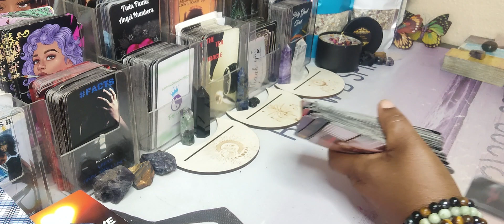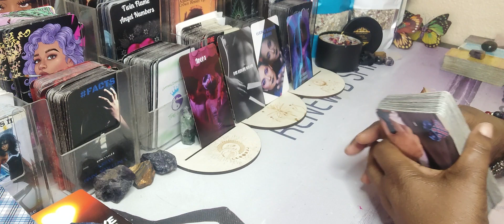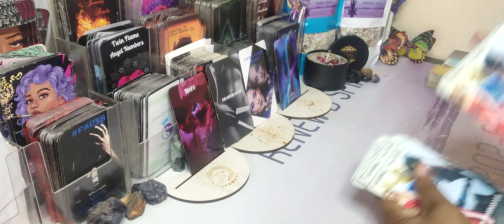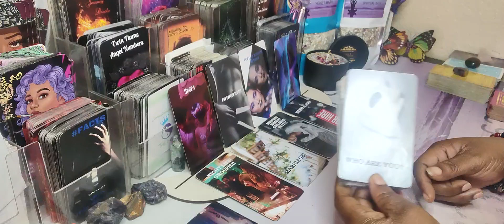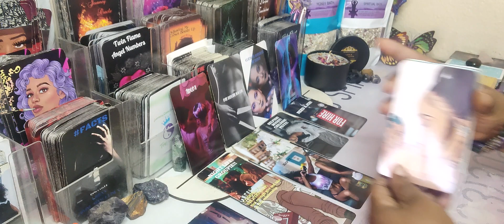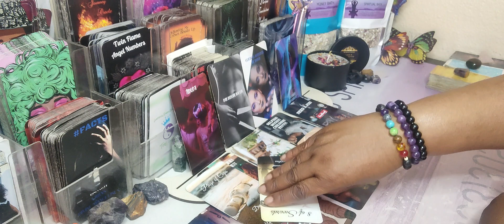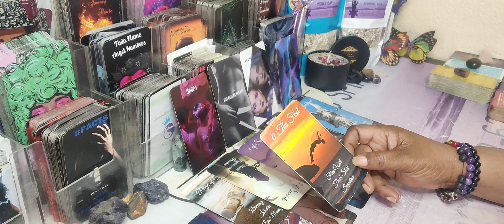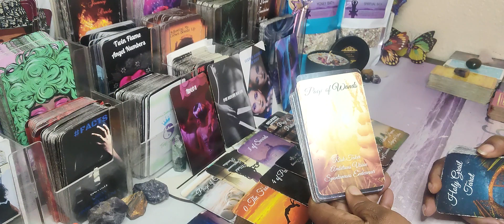KARMIC/THIRD-PARTY IS ANGRY THINKS YOU STOLE THEIR PERSON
Scorpio Pisces Aquarius Gemini Libra Capricorn Virgo Taurus Leo cancer

AMAZON WISHLIST: